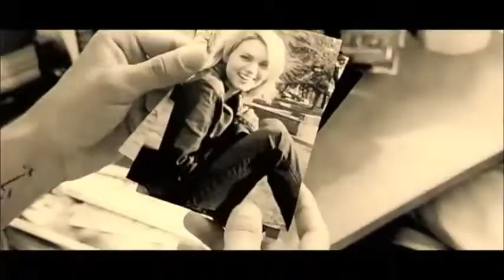cassie callaghan | waiting for superman.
"I had a life before Jimmy Davis. I had fun, I loved life, I did my best. But in none of those moments did I realize I was just waiting for him. I was waiting for him so that my real life could begin. My life full of love and excitement and the real things that matter. I was okay before I met Jimmy, and after I met him, I was extraordinary."